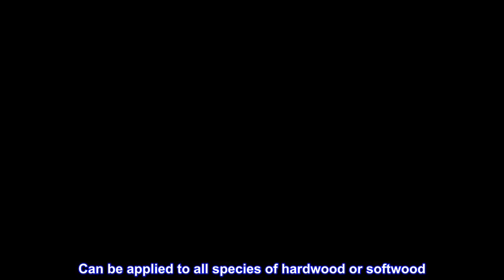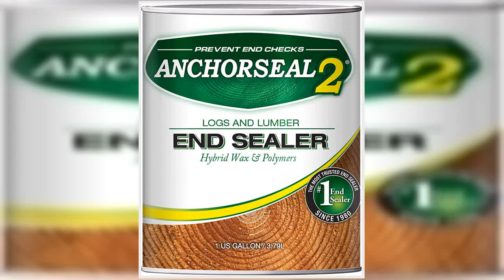Great product - ANCHORSEAL 2 Hybrid Log & Lumber end Grain Sealer - Water-Based Wax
Prevents up to 90% or more of end checking (drying splits)
Green wood sealer for turning blanks, cookies, wood bowls and carvings.
Ipe decking end sealer - widely used to protect cut ends of wood decks & steps
Water-based , eco-friendly log & lumber end grain sealer
End grain sealer of choice among log and lumber industry professionals since 1980
Prevents up to 90% of end checks and drying splits on logs and freshly cut lumber . Hybrid formula combines wax with natural plant-based polymers . Can be applied to all species of hardwood or softwood

Helps prevent blue stain and sapstain caused by damaging fungi . Water based, non-toxic formula, soap & water clean-up . Available in clear or more than 35 colors . Winterized formulas available

Coverage: 100 sq ft/gallon, depending on application method and wood species.

Great
Cut some branches into some decorative disk for my wedding. Painted the disk right away and no checkering. Seems like an amazing product so far.